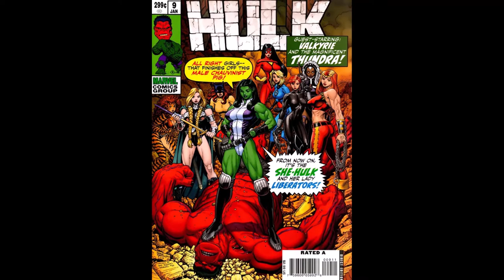THUNDRA👉Femizon From A Savage Future!!!👉1972 To 2019👉19 Comic Book Covers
Thundra on Comic Book Covers is the focus of this video.

Thundra is a female superhero (superheroine) and appears in Marvel Comics.

She has often been aligned with the Fantastic Four.

She is a powerful, red haired, amazon-like warrior, or Femizon, from a matriarchal, technologically advanced future timeline where men have been subjugated by women.

Thundra was created by Roy Thomas and John Buscema, and first appeared in Fantastic Four No. 129.

Thundra is a warrior woman and time traveler from an alternate future 23rd century.

In the future society she hails from, planet Earth is now known as Femizonia and is ruled by amazon-like female overlords (Femizons) who have conquered and enslaved the diminished male population.

The former United States is now the 'United Sisterhood Republic', and Thundra hails from the megalopolis of Greater Milago (a merged sprawl of Milwaukee and Chicago), located in the United Sisterhood's Midwestern Republic.

Thundra is renowned as the United Sisterhood's most formidable warrior, having been physically enhanced by genetic engineering and trained from childhood in combat, the martial arts, and military strategy.

She is sent to the 20th century to challenge Fantastic Four member the Thing to a bout of one-on-one combat, believing him to be the strongest male of all time.

She later helps the Fantastic Four and subsequently has further adventures.